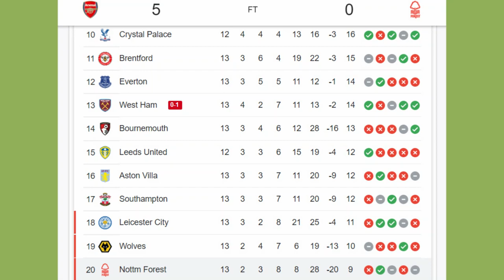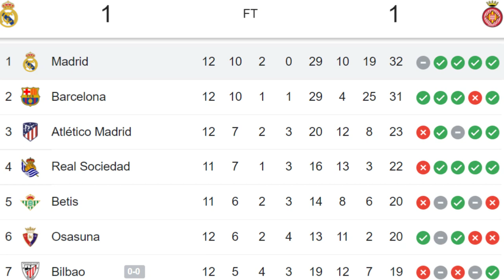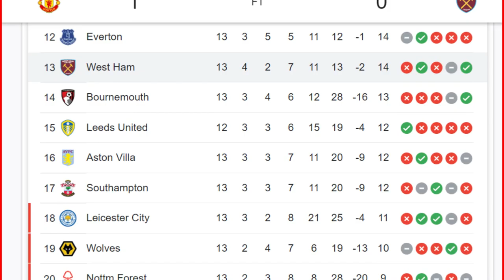Arsenal lumat Nott Forest 5-0⚽ Madrid diimbangi Girona😱 Man United menang Tipis 1-0 atas West Ham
time code:
00:00 Opening
00:16 Arsenal Lumat Nottingham Forest 5 Gol Tanpa Balas
01:16 Real Madrid Ditahan Imbang Girona 1-1
02:15 Manchester United Menang Tipis 1-0 atas West Ham
03.11 Closing